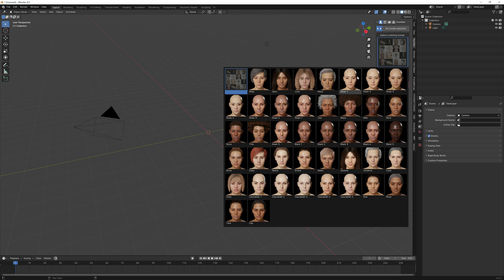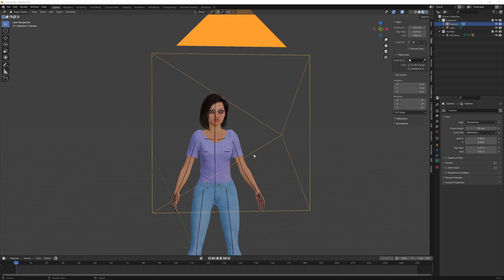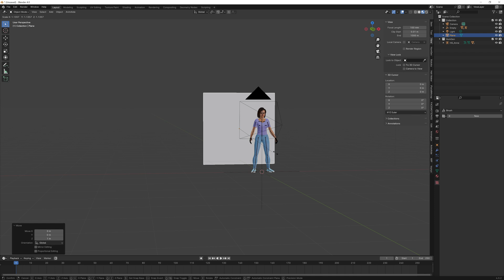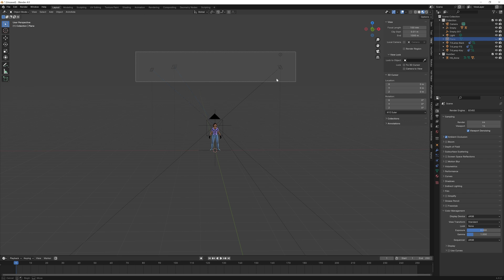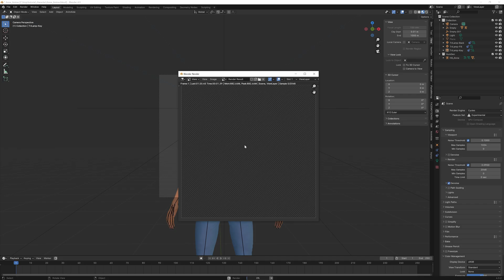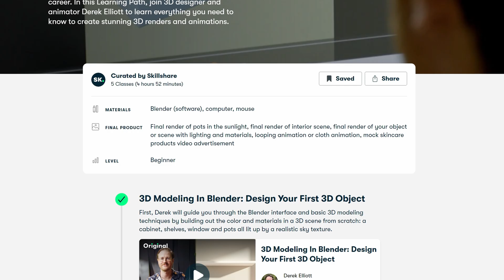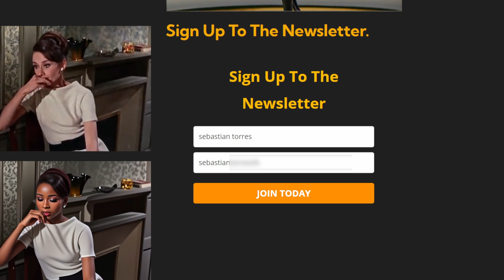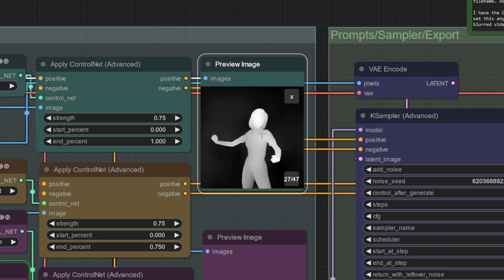2D Character Animation In ComfyUI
The Method I use to get consistent animated characters with ComfyUI and Animatediff. BYO video and it's good to go!

You're awesome! Thanks for hanging out with me!